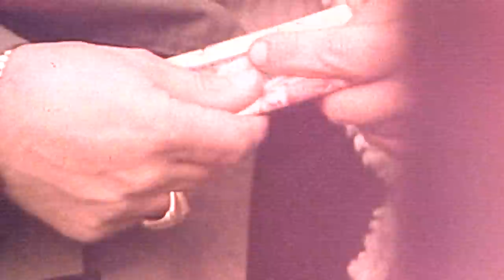TRST, JUGOSLAVIJA/ TRIESTE, YUGOSLAVIA Trailer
r.Alessio Bozzer/Italija, Hrvatska, Bosna i Hercegovina/ Italy, Croatia, Bosnia and Herzegovina/ 2017/62′
Sredinom 50-ih godina 20. vijeka Piazza Ponterosso u centralnom dijelu Trsta bila je omiljena šoping destinacija za državljane Jugoslavije.
In mid-1950s, the Piazza Ponterosso in central Trieste became a favourite shopping destination for the citizens of Yugoslavia.